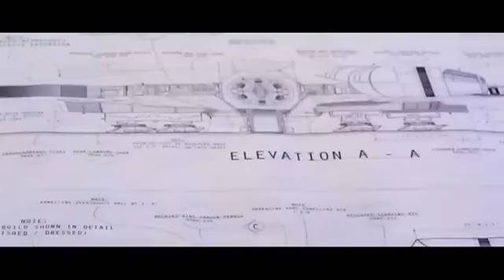Harrison Ford gibt neue Einblicke in "Star Wars: Das Erwachen der Macht"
Auf der Comic-Con in San Diego wurden unter anderem Videos zum neuen "Star Wars"-Film vorgestellt.